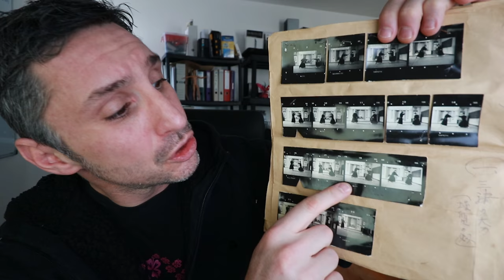Minoru Mochizuki 望月稔, - Archives du Yoseikan Dojo 1955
vous propose des photos d’archives du grand maître Minoru Mochizuki 望月 稔 - Photo prisent au Yoseikan Dojo à Shizuoka au Japon en 1955. Photos prisent pour le livre "ma méthode d'Aikido Jui jitsu".

Je me servis de quelqu’unes de ces photos d’archives pour le documentaire En Terre Martiale : En mémoire à mon maître

🔴 Tous mes documentaire En Terre Martiale : Japon, Chine, Vietnam, Philippines, Corée, France...

▬▬▬▬▬▬▬▬ DIGITAL  ▬▬▬▬▬▬▬▬
Accède à + de 135h en ligne avec les grands sensei sur ma nouvelle plateforme 🥋 Retrouve sur la plateforme tous les cours avec les grands experts, maîtres et sensei.

▬▬▬▬▬▬▬▬ LIONEL FROIDURE  ▬▬▬▬▬▬▬▬
Lionel Froidure est 6e dan de karaté shotokan, 4e degré Arnis Kali Doblete Rapilon, professeur diplômé d'état DEJEPS. Il enseigne au Blagnac Arts Martiaux

▬▬▬▬▬▬▬▬ LIVRES ▬▬▬▬▬▬▬▬
Quelques livres karaté que je te recommande vivement